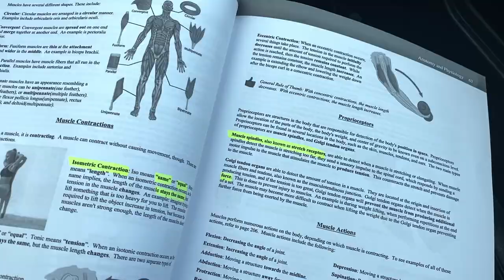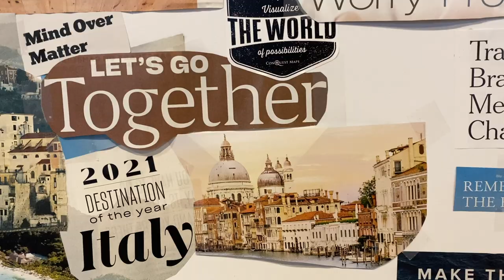MBLEx Journey | The Next Chapter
SURPRISE!!! In this vlog-style video, I share the days leading up to taking the MBLEx/Massage & Bodywork Licensing Exam & MY RESULTS!

Thank you so much for following along my journey, inspiring me to continue creating helpful videos for you, and continuously encouraging me!! It means more than you know!

I hope you'll continue to follow me along as I start my career in massage therapy & bodywork. The Next Chapter | December 2021 ♡

Thank you for supporting my channel so I can continue to provide you with free content each week!!

COMMENT when you'll be taking your mblex!